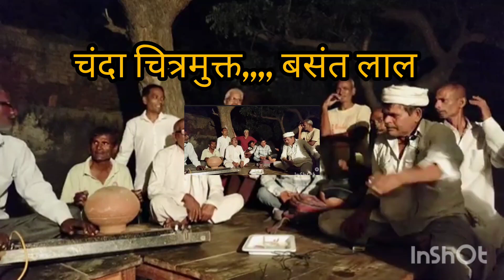dayachand Mayna ki ragni#Basant lal#Suresh Rohilla